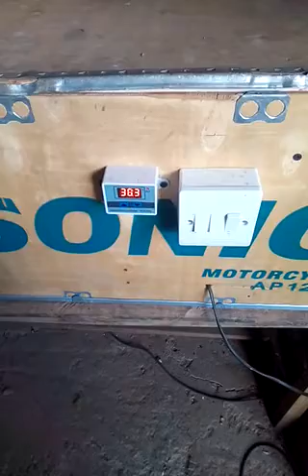Incubator for hatcheries: Hand made incubator 0242064813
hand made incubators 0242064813